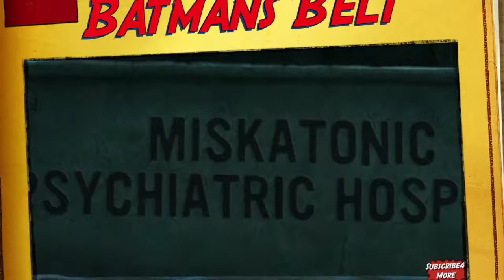Magpie Steals Batmans Belt (Beware The Batman)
Season 1, Episode 12 - Attraction. I do not own Beware The Batman. If you want me to upload any specific .